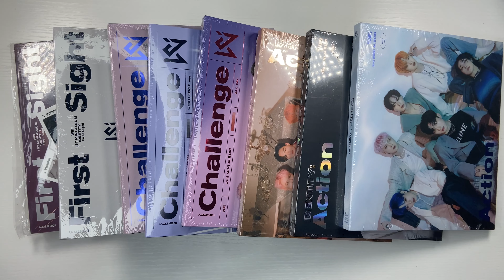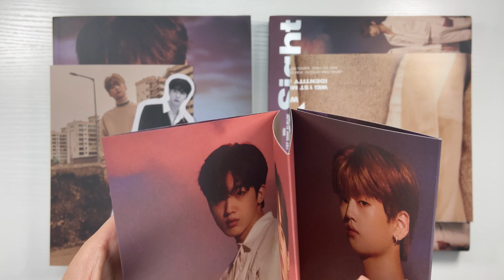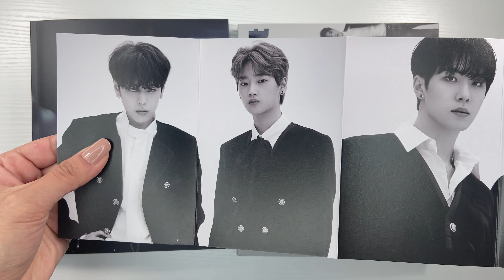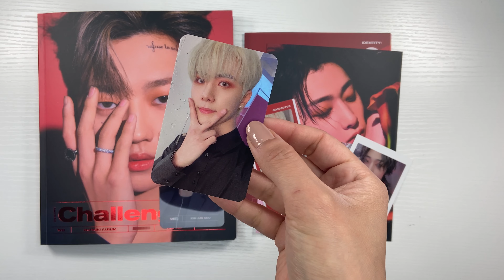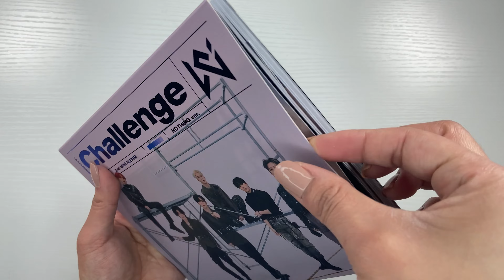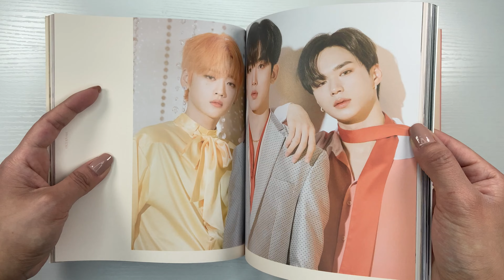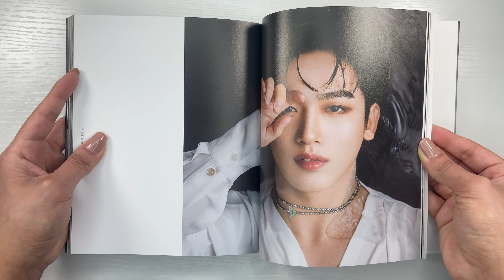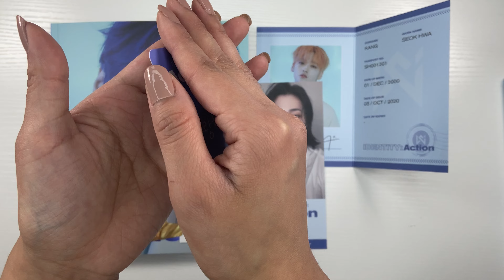unboxing wei’s entire discography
timestamps:
intro- 0:00
unboxing first sight- 0:56
unboxing challenge- 11:39
unboxing action- 24:53
outro- 37:29

Socials:

ig trade account: seonghwawootrades
poshmark: miriamidelgado

Miriam D.

YesStyle link for $$$ off!

YesStyle code: YESMIRIAM